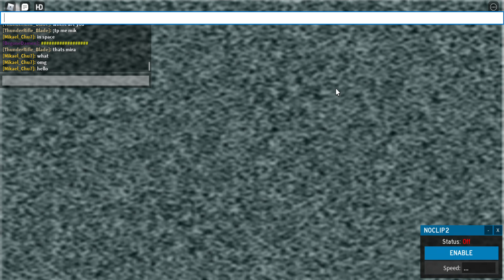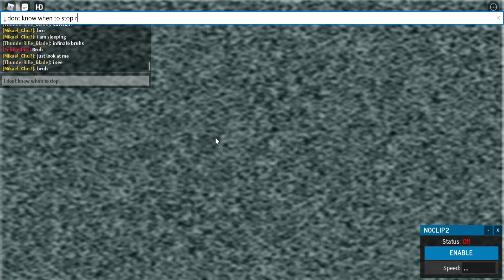well uh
uuhhhhhhhhh